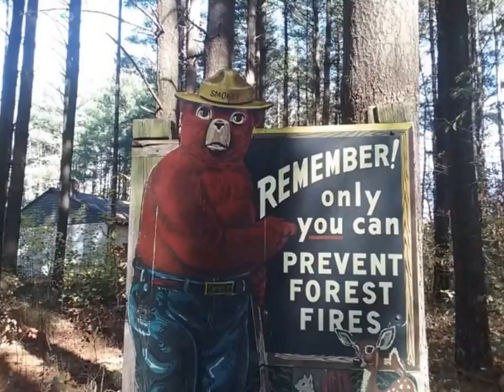BlackBirdForest2016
Fun afternoon at BlackBird Forest in Delaware. Not much hiking but beautiful fall colors.